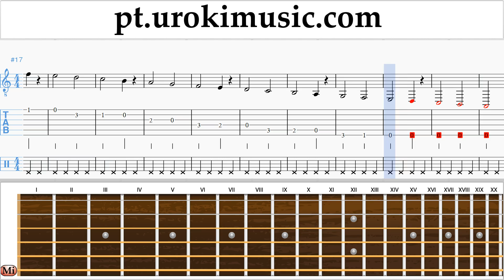Aulas de Violao Shakira - Me Enamoré Curso Aprender Parte#1 um-i372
Aulas de Violao Shakira - Me Enamoré Curso Aprender Parte # 1 um-i372 A parte 1 contém exercícios. Estes exercícios vão prepará-lo para a parte # 2. Por favor, escreva nos comentários, como fazer lições mais útil para você?